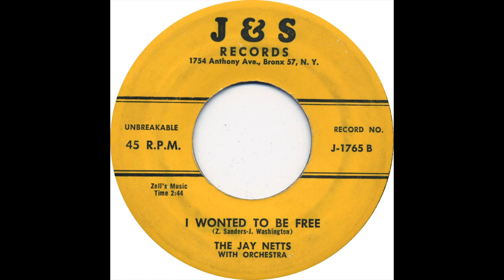JAY NETTS I WONTED TO BE FREE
THE JAY NETTS VOCAL GROUP, I WONTED TO BE FREE, RARE DOO WOP BALLAD, VOCAL GROUP HARMONY, DOO WOP MUSIC GENRE